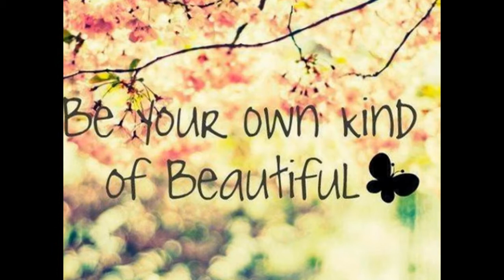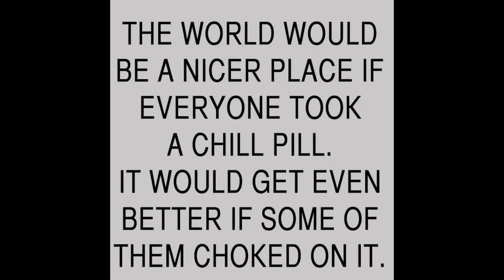Favorite Quotes and pictures from my laptop so far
These are just some of my favorite pictures and quotes from this year so far, That and I was bored and its like 6 in the morning and I've have
nt had any sleep since yesterday. ENJOY!!